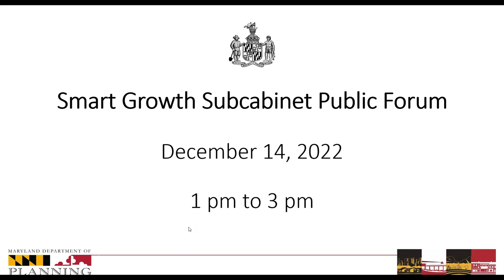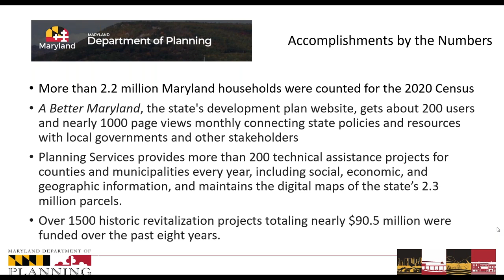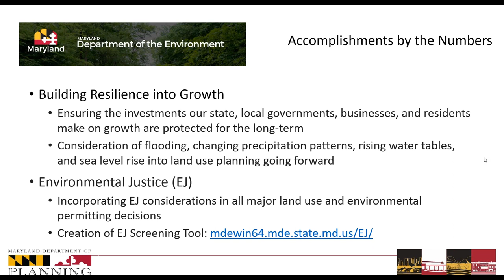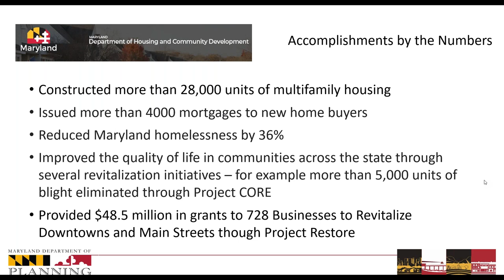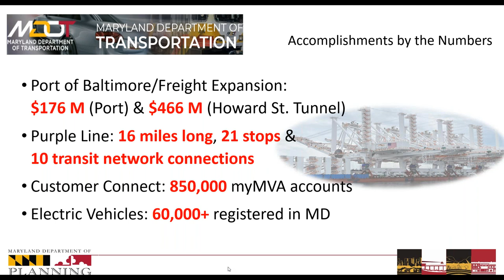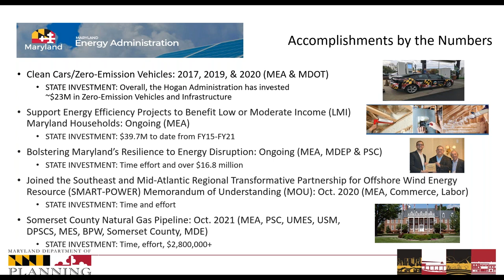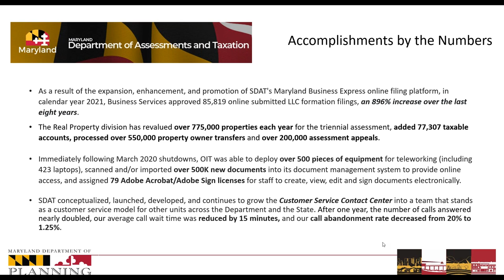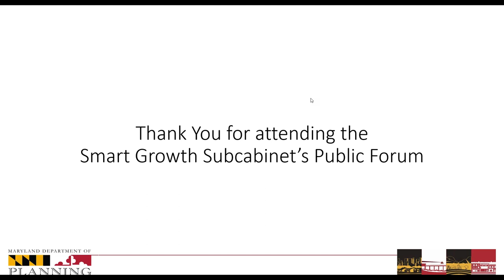Governor's Smart Growth Subcabinet Public Forum, December 2022